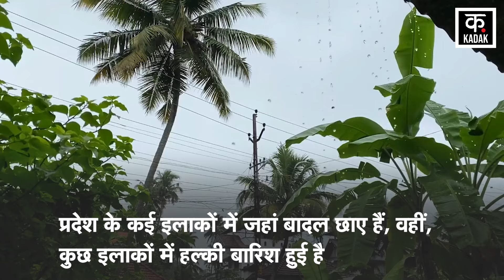Heat Wave Alert: Delhi-NCR समेत UP और Bihar में गर्मी से हुआबुरा हाल, जानें कहां होगी बारिश | Kadak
People are troubled by the heat wave in most parts of Delhi NCR, IMD has issued a heat wave alert in the coming days in Delhi, currently the minimum temperature in Delhi has been recorded at 30 degrees and the maximum temperature has been recorded at 48 degrees, there will be strong sunlight during the day in Delhi. The accompanying hot winds increased the temperature, IMD has predicted heatwave and continuous increase in temperature till the end of May.

दिल्‍ली एनसीआर के अधिकांश हिस्‍सों में गर्मी के सितम से लोग परेशान, दिल्ली में आने वाले दिनों में आईएमडी ने हीटवेव का अलर्ट जारी किया, दिल्ली में अभी न्यूनतम तापमान 30 डिग्री और अधिकतम तापमान 48 डिग्री दर्ज किया गया, दिल्ली में दिन में तेज़ धूप के साथ चल रही गर्म हवाओं ने तापमान बढ़ाने का काम किया, आईएमडी ने मई के अंत तक हीटवेव और लगातार तापमान बढ़ने की आशंका जताई है.